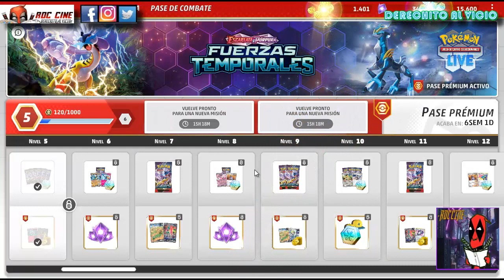[RDC] Unboxing Cartas Pokemon Live #2 - Partiditas con el Deck Arcanine Ex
Derechito al Vicio! Somos RDC Cine y hoy venimos a jugar Pokemon Live con el mazo de Arcanine Ex para al final del video abrir todos los sobres que hayamos desbloqueado.